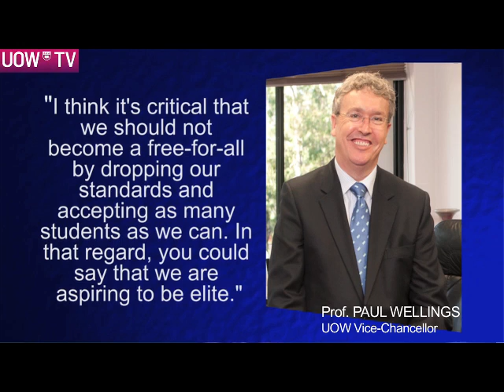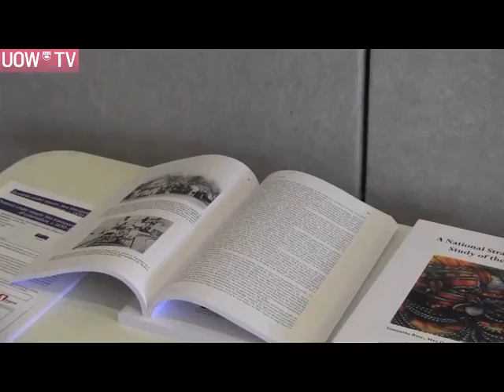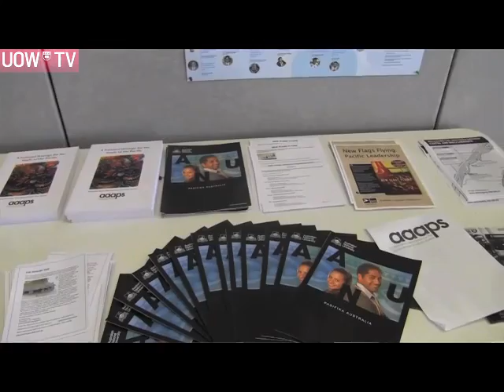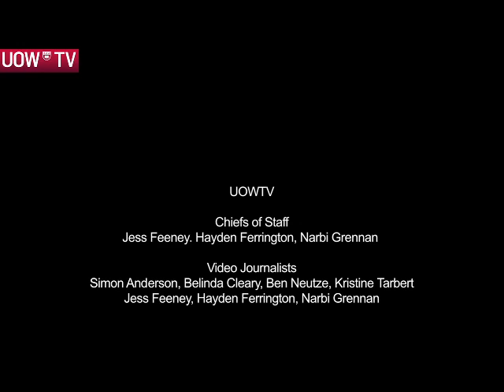UOW Update Week 8 Autumn 2012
This week the UOWTV takes a closer look at how the Student Amenities fees will be broken up, the wash-up from the NSW Academy Games, and meets the Faculty of Creative Arts' newest Artist in Residence.

Presenter: Jess Feeney